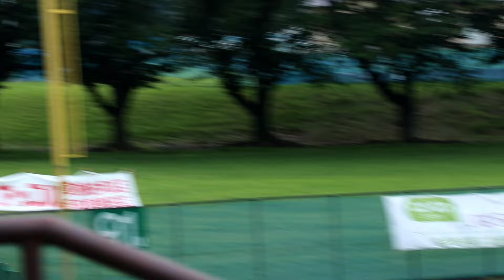本塁打集(撮影順)！2024年独立リーグ総集編！